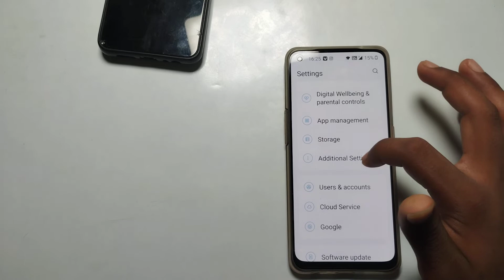how to set time clock 24 hours to 12 hours on one pluse nord 2 5g phone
Secret settings
Cool new features
Update settings
Problem solve

set time clock 24 hours to 12 hours on one pluse nord 2 5g phone
how to on set time clock 24 hours to 12 hours in one plus Nord CE 2
on set time clock 24 hours to 12 hours in one plus Nord CE 2
how to on set time clock 24 hours to 12 hours